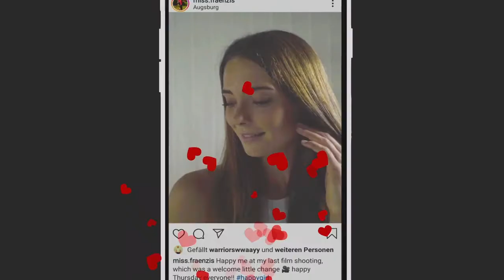AIXPI Ring Light Effects on Youtube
AIXPI Ring Light